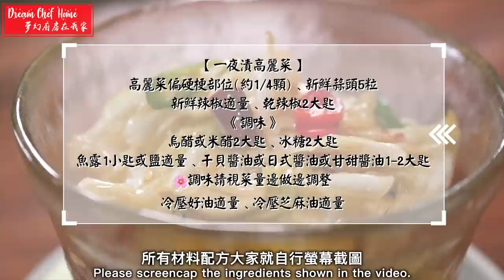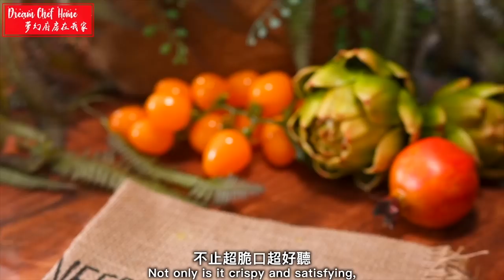驚艷！「高麗菜一夜漬」，更勝台式泡菜，免動火熱量低的開胃小菜～Overnight Pickled Cabbage | 夢幻廚房在我家 ENG SUB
🌸食譜：
那天看到新聞說高麗菜又盛產了！我們好幸福喔！但是價格太便宜農民就辛苦了，那麼好吃又營養健康的高麗菜，我們大家卯起來幫吃吧！之前分享過超多高麗菜食譜，「高麗菜炒冬粉」、「高麗菜煎餅」、「海鮮蔬菜餅」、「台式泡菜」、「哈佛蔬菜湯」，媽媽呀！太多了數不完啊！今天再來一個美味爽口又減脂又簡單免動火的高麗菜一夜漬，其實不用醃漬一夜，5-6小時壓重物大概就可以，如果有真空設備的抽真空20分鐘即可快速醃漬入味！也適用醃漬專用漬物玻璃罐，美美的容器，感覺心情也好了！
大家還想看什麼高麗菜相關的食譜啊？給點意見吧～

📌影片小撇步
1.不要做太多，盡量於2日內吃完，至多3天，以免蔬菜自帶的亞硝酸鹽過高，反正做法簡單，吃完再做即可，不要貪心。

👩🏻‍🍳 食材 Recipes
高麗菜偏硬梗部位（約1/4顆）
新鮮蒜頭5粒
新鮮辣椒適量
乾辣椒2大匙
《調味》
烏醋或米醋2大匙
冰糖2大匙
魚露1小匙或鹽適量
干貝醬油或日式醬油或甘甜醬油1-2大匙
🌸調味請視菜量邊做邊調整
冷壓好油適量
冷壓芝麻油適量

Cabbage core (about 1/4)
fresh garlic (5 cloves)
fresh chili peppers (Q.S.)
dried chili pepper (2 tbsps)
[Seasonings]
Black vinegar or rice vinegar (2 tbsps)
rock sugar (2 tbsps)
fish sauce (1 tsps) or salt (Q.S.)
oyster sauce with dried, Japanese soy sauce, or sweet soy sauce (1-2 tbsps)
🌸Adjust according to the amount of vegetables.
Good cold-pressed oil (Q.S.)
dood cold-pressed sesame oil (Q.S.)